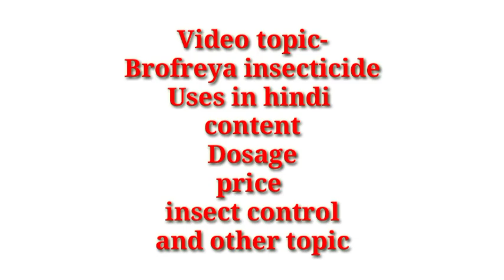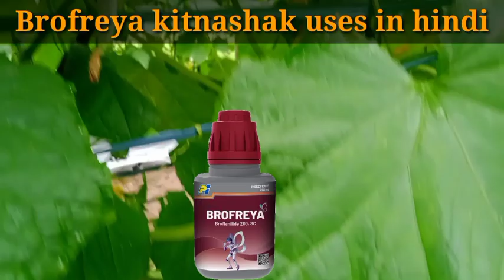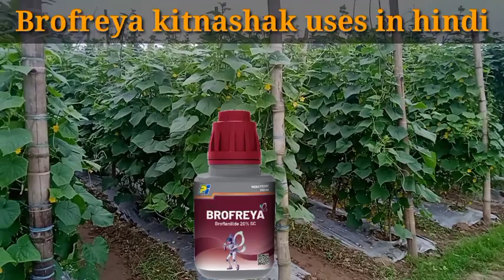Brofryea कीटनाशक || Broflanilide 20% Sc Uses In Hindi ||Pi Insecticide Products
Brofreya कीटनाशक || Broflanilide 20% Sc Uses In Hindi ||Pi Insecticide Products||

Brofreya insecticide ke baren mai iss video main apko janakari milege...

brofreya insecticide pi company ke best insecticide

video topic-
brofreya insecticide uses in hindi
brofreya insecticide content
brofreya insecticide dosage
pi brofreya insecticide uses crop
brofreya insecticide use karne ke bd konsi kito ka control kar sakate hain...
and other topic..